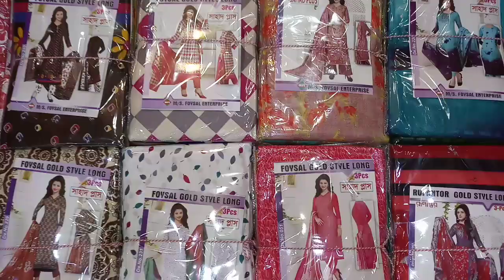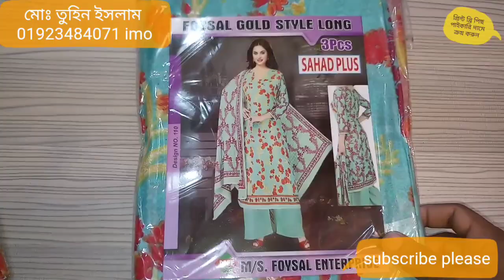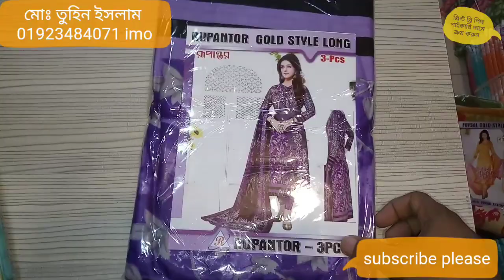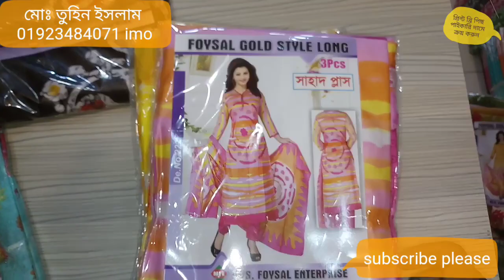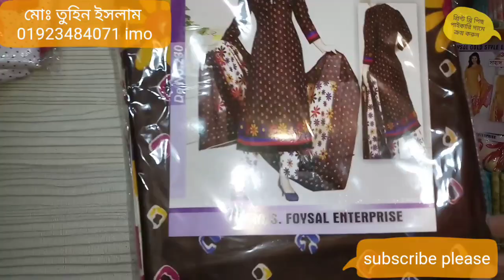100% রং গেরান্টি নিয়ে পাইকারি দামে থ্রি পিছ ক্রয় করুন ইসলামপুর থেকে মাত্র ৩৫০ টাকায়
মোঃ তুহিন ইসলাম
মালিক ( চয়েজ ফেয়ার)
মোবাইলঃ 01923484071 (imo & what's up)
মোহাম্মাদিয়া মাকেট, দোকান নং ২২, ইসলামপুর, ঢাকা
বাটিক থ্রি পিছ পাইকারি বিক্রয় করা হয়।
আমার কাছে পাবেন বাটিক থ্রি পিছ , ব্লক থ্রি পিছ , প্রিন্ট থ্রি পিছ , আরিকাজ থ্রি পিছ , গ্লাস বাটিক থ্রি পিছ ,লিলেন বাটিক থ্রি পিছ , কাতান ২ পিছ, কাজ করা থ্রি পিছ, বুটিকস থ্রি পিছ,জয়পুরি, বাটিক বিছানার চাদর।
আমরা ১০০% রং গেরান্টি দিয়ে পন্য বিক্রয় করে থাকি
আমরা সারা দেশে কুরিয়ার সার্ভিসের মাধ্যমে পন্য ডেলিভারী করে থাকি।